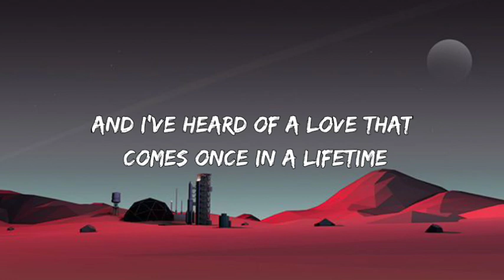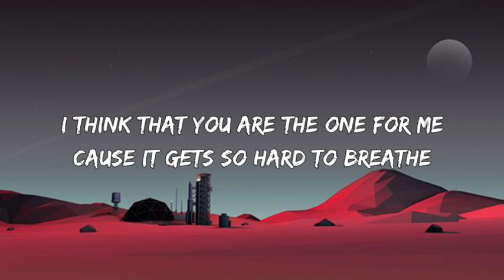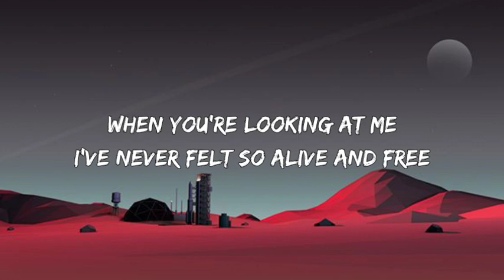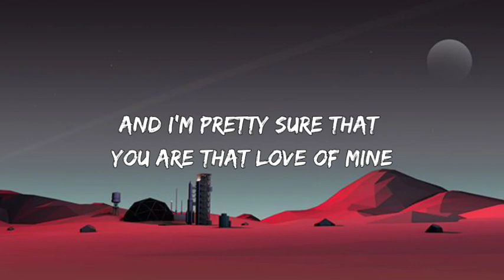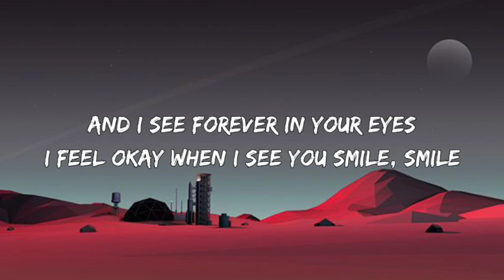Ruth B. - Dandelions (Lyrics)